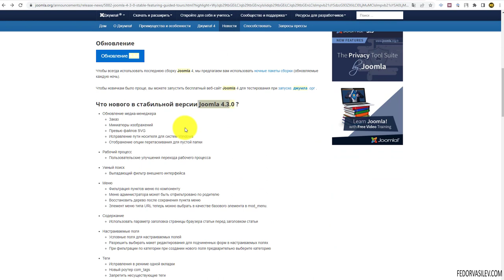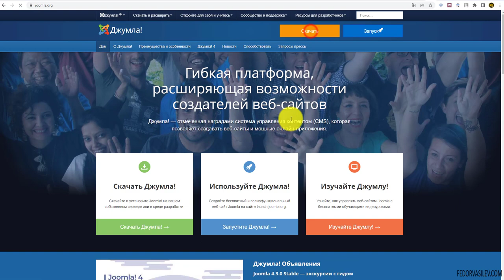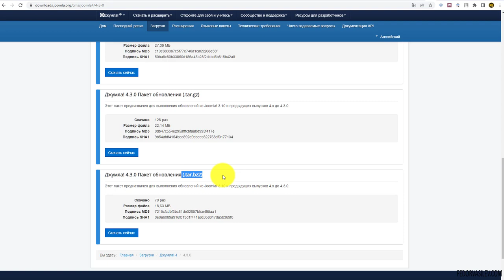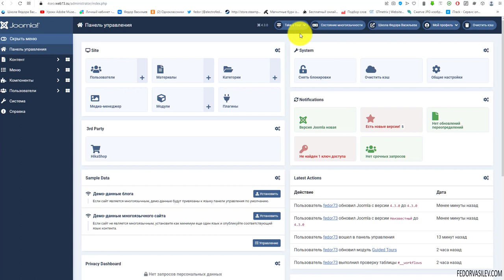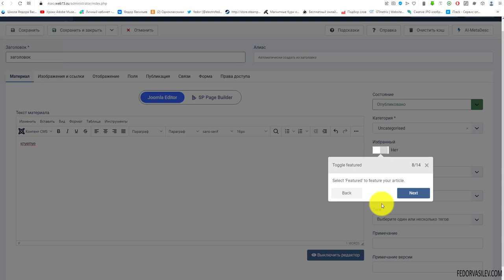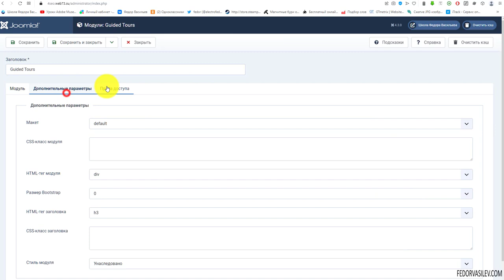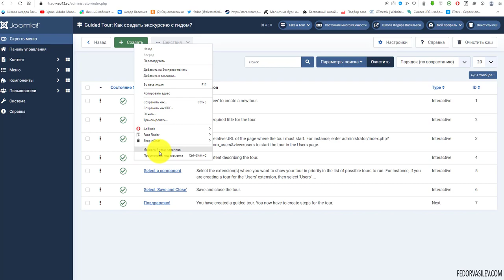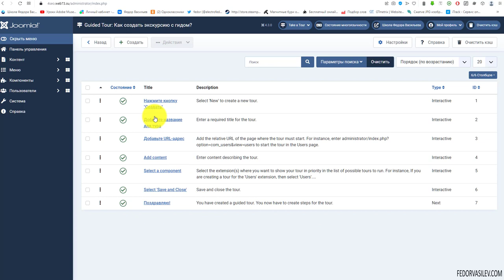Joomla 4.3 — что нового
В новой версии Joomla 4.3.0 самым ярким обновлением, на мой взгляд, являются обучающие туры по сайту. Есть штатные туры для новичков, которые расскажут о том, как создать статью, категорию, меню ​ и т.д.